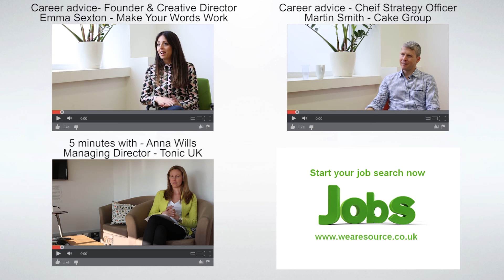UX Unicorns - Do they exist? Alberta Soranzo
- Source LF are London's leading creative communications and media recruitment consultancy.

In this interview we speak with Alberta Soranzo about the infamous breed of UX'ers: The UX Unicorns. It's a valuable insight for anyone curious about UX Unicorns and their place in the industry.

The video was shot at Tobias & Tobias.

We asked Alberta:

Can you explain to us, in your own words, what you believe a UX Unicorn is? 0m19s
Do you feel UX Unicorns live in herds or are they more solitary creatures? 1m45s
Do you think people often masquerade themselves as Unicorns? 2m42s
Where do you feel the best place to find a UX Unicorn is? 3m17s

If you would like to know more about a role in creative agencies or some help finding top talent for a Creative role then speak to our Creative Team